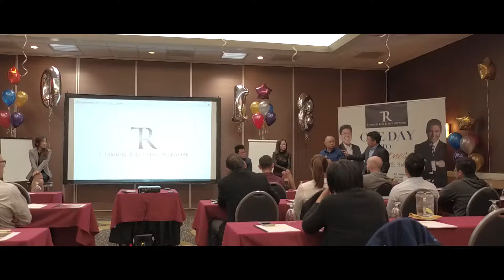Stacey Phan Interview at "One Day to Greatness 2018 Business Plan"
"One Day to Greatness 2018 Business Plan" Presented by The Titanium Real Estate Network

Produced by Zaw Studios
Videography by Kirsten Hubbell
Directed by Adrian Zaw